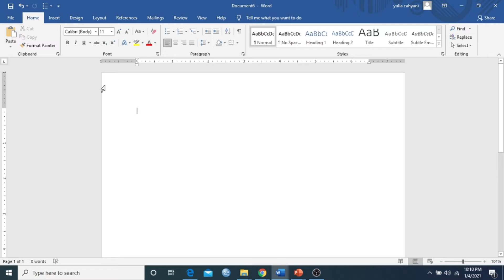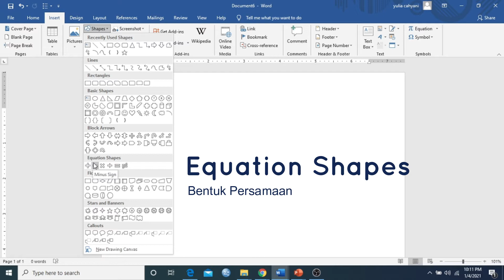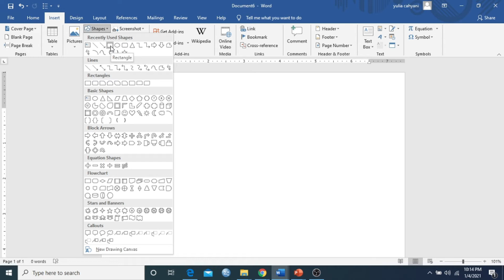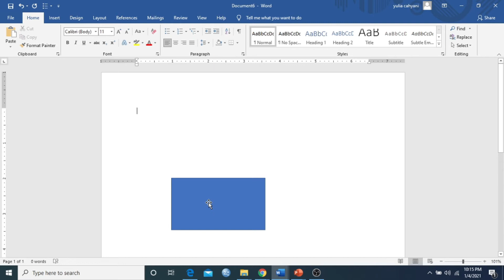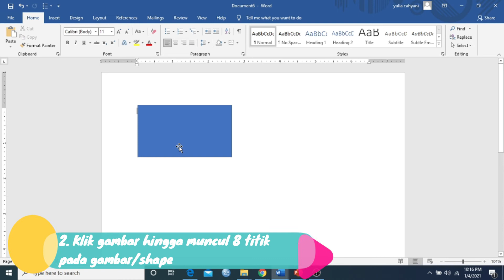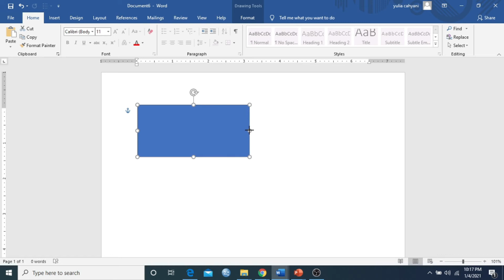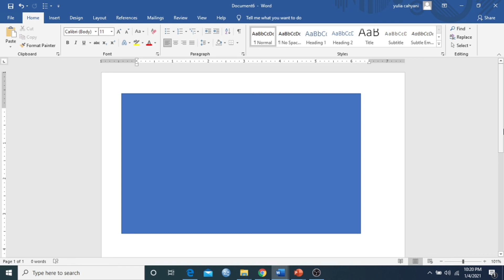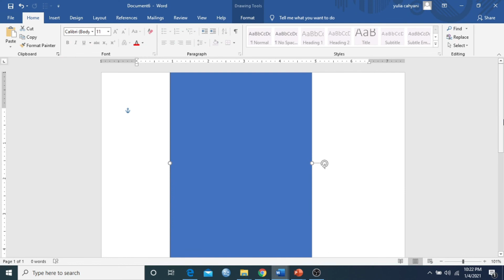TIK KELAS 5 | SHAPES